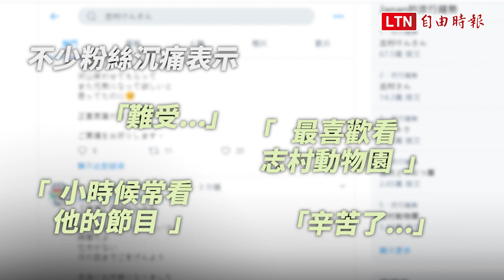志村健29日死於武漢肺炎 享壽70歲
武漢肺炎》日本喜劇天王驟逝 回顧志村健傳奇一生

日本搞笑天王志村健近期感染武漢肺炎，日本《NHK》報導，志村健昨日（29日）晚間在東京一家醫院中死於武漢肺炎，享壽70歲。